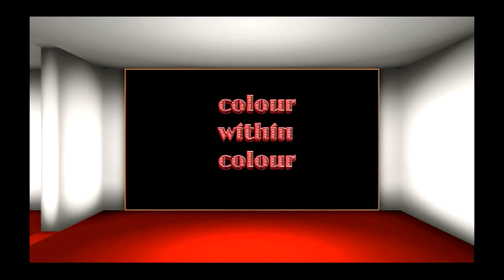Colour Within Colour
from the DVD "Stuff & (non)Sense"